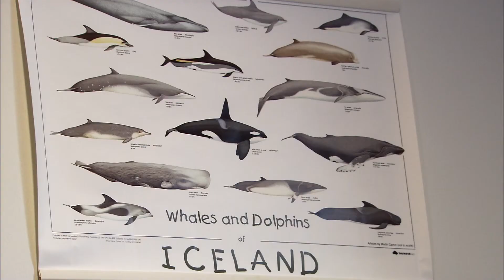Hvalarannsóknir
Stikla úr þáttunum Fjársjóður framtíðar frá árinu 2011. Viðmælendur: Marianne H. Rasmussen forstöðumaður Rannsóknaseturs HÍ á Húsavík, Rangyn Lim og Joshua Cummings aðstoðarmenn á Rannsóknarsetri HÍ á Húsavík.